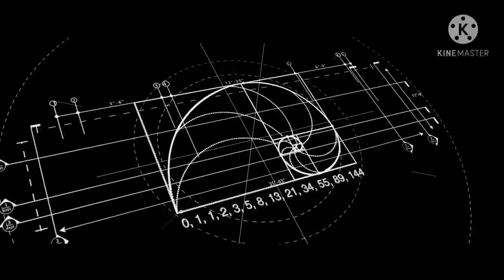Poetic Logo 3